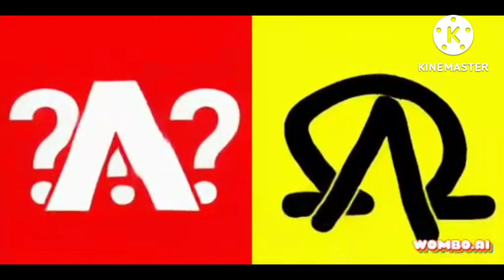TGCoD | Can You Guess All the songs? (Part 2)